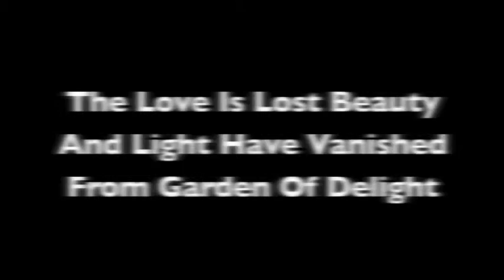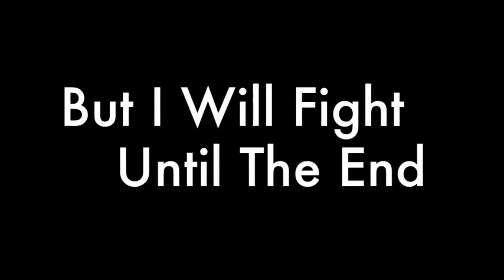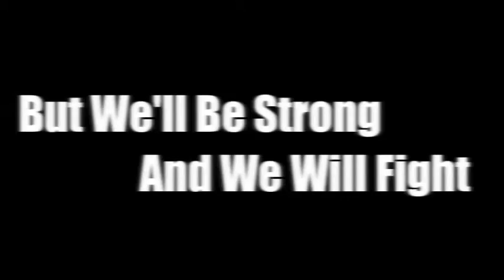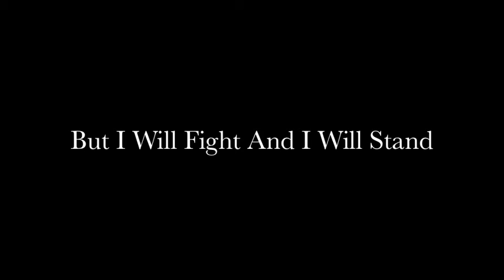Angel Of Darkness Lyrics